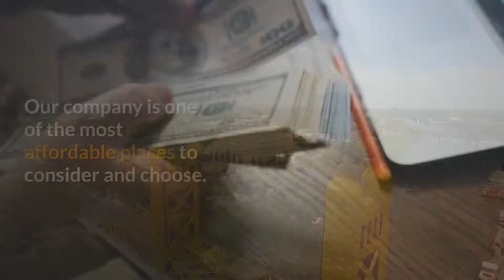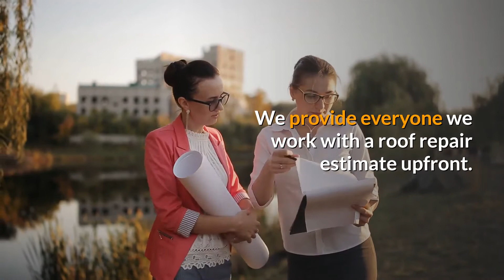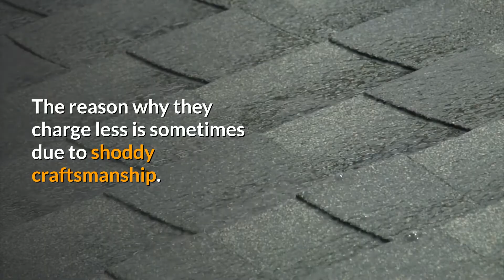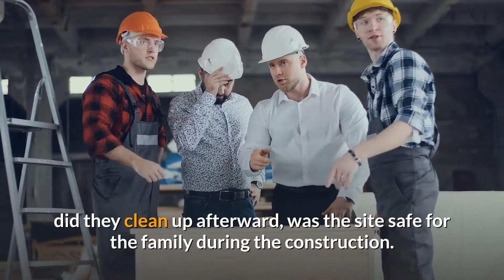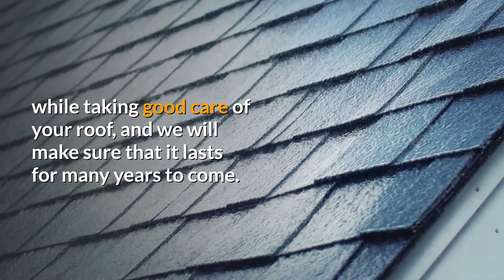Roof Repair Quotes - Your Local Contractors Will Give You An Instant Quotes For Your Roofs Issues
Choose Between Our Services & hire Us For Your Roof Replacement & Repairs

Looking for a company that offers free quotes? We love to stretch out your options.